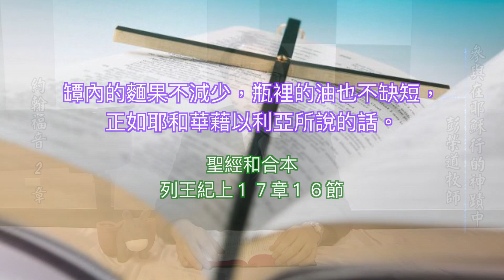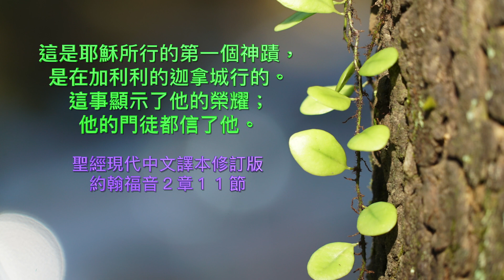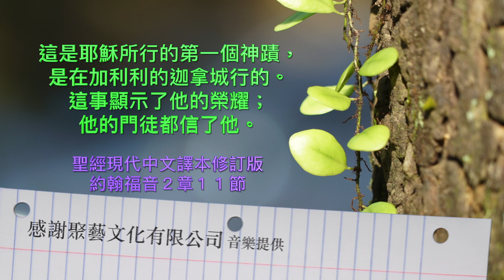約翰福音二章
參與在耶穌行的神蹟中  彭榮道牧師

1 第三日，在加利利的迦拿有娶親的筵席，耶穌的母親在那裡。
2 耶穌和他的門徒也被請去赴席。
3 酒用盡了，耶穌的母親對他說：「他們沒有酒了。」
4 耶穌說：「母親（原文作婦人），我與你有什麼相干？我的時候還沒有到。」
5 他母親對用人說：「他告訴你們什麼，你們就做什麼。」
6 照猶太人潔淨的規矩，有六口石缸擺在那裡，每口可以盛兩三桶水。
7 耶穌對用人說：「把缸倒滿了水。」他們就倒滿了，直到缸口。
8 耶穌又說：「現在可以舀出來，送給管筵席的。」他們就送了去。
9 管筵席的嘗了那水變的酒，並不知道是那裡來的，只有舀水的用人知道。管筵席的便叫新郎來，
10 對他說：「人都是先擺上好酒，等客喝足了，才擺上次的，你倒把好酒留到如今！」
11 這是耶穌所行的頭一件神蹟，是在加利利的迦拿行的，顯出他的榮耀來；他的門徒就信他了。
12 這事以後，耶穌與他的母親、弟兄、和門徒都下迦百農去，在那裡住了不多幾日。
13 猶太人的逾越節近了，耶穌就上耶路撒冷去。
14 看見殿裡有賣牛、羊、鴿子的，並有兌換銀錢的人坐在那裡，
15 耶穌就拿繩子作成鞭子，把牛羊都趕出殿去，倒出兌換銀錢之人的銀錢，推翻他們的桌子，
16 又對賣鴿子的說：「把這些東西拿去！不要將我父的殿當作買賣的地方。
17 他的門徒就想起經上記著說：「我為你的殿心裡焦急，如同火燒。」
18 因此猶太人問他說：「你既做這些事，還顯什麼神蹟給我們看呢？」
19 耶穌回答說：「你們拆毀這殿，我三日內要再建立起來。」
20 猶太人便說：「這殿是四十六年才造成的，你三日內就再建立起來嗎？」
21 但耶穌這話是以他的身體為殿。
22 所以到他從死裡復活以後，門徒就想起他說過這話，便信了聖經和耶穌所說的。
23 當耶穌在耶路撒冷過逾越節的時候，有許多人看見他所行的神蹟，就信了他的名。
24 耶穌卻不將自己交託他們；因為他知道萬人，
25 也用不著誰見證人怎樣，因他知道人心裡所存的。